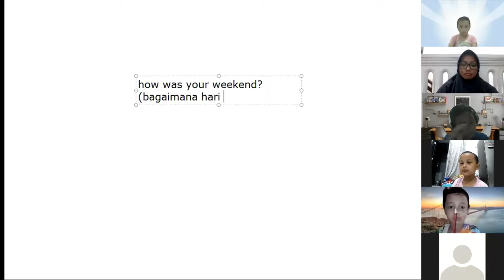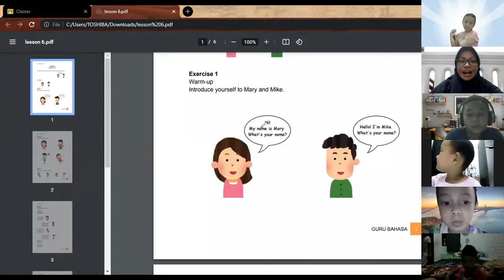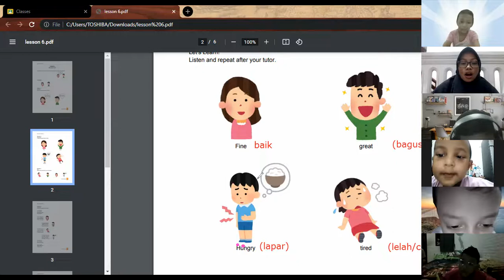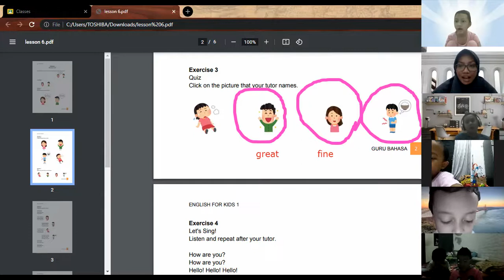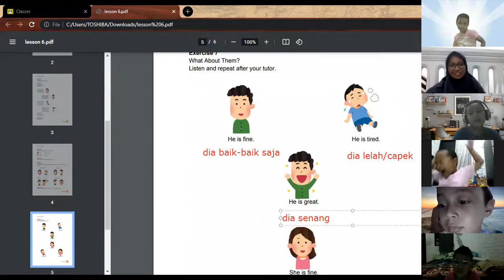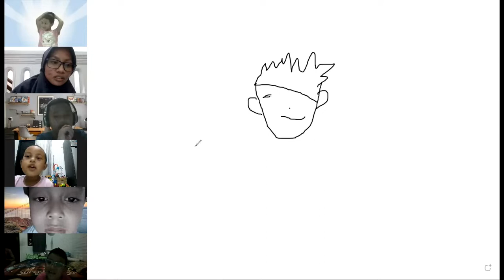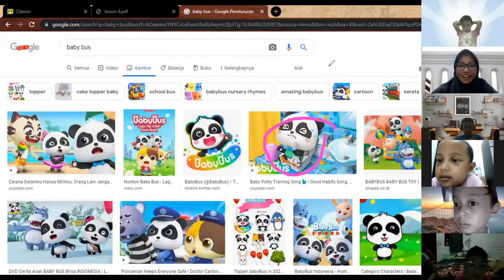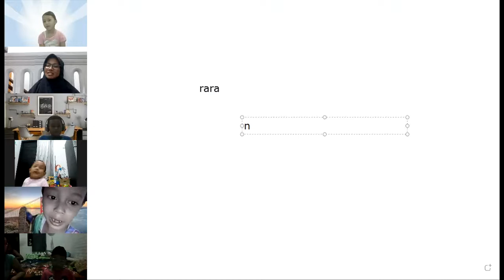Small Star - Day 6 | Batch 31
Kelas :SMall Star
Batch : 31
Tutor : Miss Wyna
Periode : 6 Desember 2021